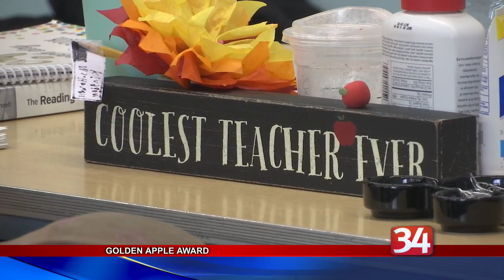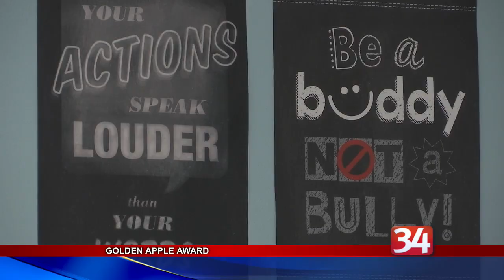Golden Apple Winner